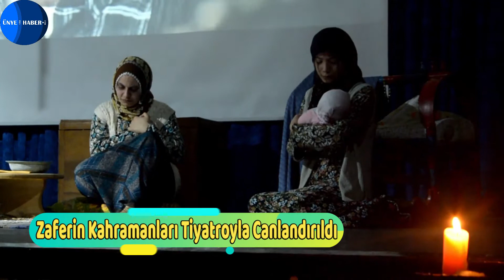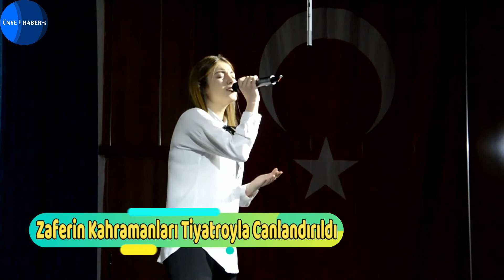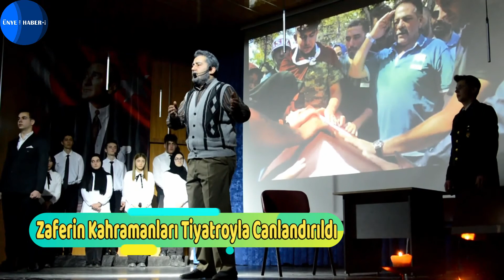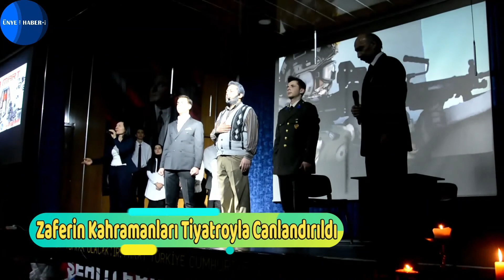Zaferin Kahramanları Tiyatroyla Canlandırıldı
Ünye’de 18 Mart Şehitleri Anma Günü ve Çanakkale Deniz Zaferi'nin 107. yıl dönümü dolayısıyla tiyatro gösterisi ve anma programı gerçekleştirildi.
Mustafa Rakım Anadolu Lisesi öğrencileri tarafından hazırlanan tiyatro gösterinin çoğu bölümde ise izleyiciler duygusal anlar yaşadı. Yoğun kar yağışı nedeniyle ertelenen program Adnan Menderes Mesleki ve Teknik Anadolu Lisesi konferans salonunda gerçekleştirildi.

“Biz Bu Memleketi Türküyle, Kürdüyle, Lazıyla, Çerkeziyle, Arabıyla Beraber Savunduk”

Saygı duruşu ve İstiklal Marşı’nın okunması sonrası konuşan Ünye Mustafa Rakım Anadolu Lisesi Müdürü Hüsamettin Aydemir, “ Son kalenin kilidi Çanakkale, giriş kapısı ise İstanbul’dur. Çanakkale’yi geçtikleri takdirde Osmanlı’ya son verecekler.1071’den hayallerini süsleyen Anadolu asma köprüsüne hakim olacaklar ve İslam’ın son kalesini yıkacaklardır. Bunu başaracaklarına o kadar emindirler ki İngiliz hükümetinin Akdeniz Filo Komutanı Amiral Sir Somerset Arthur Gouch Calthorpe, 2 Mart 1915’te Londra’ya çektiği telgrafta şöyle der; ‘Hava müsait gittiği takdirde iki haftada İstanbul’da olacağımızı ümit ediyorum.’ Ancak uzun yıllar donanmaları yenilgi yüzü görmemiş, güneşin batmadığı ülke lakabını verecekleri devlete ilk yenilgisini küçümsedikleri Osmanlı Ordusu tattıracaktır. Metrekareye 6 bin merminin düştüğü, 14 Ay, 14 gün süren Çanakkale Savaşları bir destandır. Bu destanda Nusret Mayın Gemisi’nin Fransız ve İngiliz zırhlıları denizin dibine yollaması vardır. Bu destanda Seyit Onbaşı’nın 276 kiloluk topu sırtlayarak Ocean zırhlısını vurduğu o, gün vardır. Bu destanda Seddülbahir, Kumkale, Kitre ve Kanlısırtta ölüm kalım savaşının yaşandığı cepheler vardır. Bu destanda Conkbayırı, Arıburnu, Anafartalar ve Gelibolu’da ben size taarruzu değil, ölmeyi emrediyorum diyen Mustafa Kemal Atatürk vardır. O gün İstanbul’da, Kayseri’de birçok lise ve üniversite öğrencisi cepheye koşmuştur. Hayatlarının baharında Allah için, vatan için şehadet şerbeti içmiş, doyamadan evladından, eşinden, annesinden ve babasından ayrılmışlardır. Bugün içeride ve dışarıda kahramanlarımız vatanımıza bu son kalemize bir halel gelmesin diye Çanakkale’de atalarının yaptıkları gibi sevenlerini terk edip şehadet şerbeti içmektedirler. Bu memlekette kardeşçe yaşamanın şifreleri Çanakkale’de verilmiştir. Çanakkale şehitliklerinde mezar taşları İstanbul’dan, Hakkari’den Ünye’den, Elazığ’dan, Bağdat’tan, Şam’dan Diyarbakır’dan, Trabzon’dan, Erzurum’dan haber verir. Bu memleketi Türküyle, Kürdüyle, Lazıyla, Çerkeziyle, Arabıyla beraber savunduk, bundan sonra da beraber yaşayacağız bu memleket bizim” dedi.

Yapılan konuşma sonrası Ünye İlçe Milli Eğitim Müdürlüğü tarafından 18 Mart Şehitleri Anma Günü ve Çanakkale Deniz Zaferi'nin 107. yıl dönümü dolayısıyla düzenlenen çeşitli yarışmalarda dereceye giren öğrencilere ödülleri verildi.

Programda hazırlanan tiyatro gösterisinde, savaştaki ailelerin yaşadıkları, askerler, o günün şartları ve düşman işgalinden kurtulan memleketin bu güne nasıl gelindiğini anlatan gösteri izleyicilerden tam not aldı.